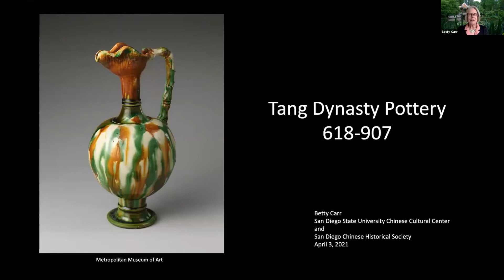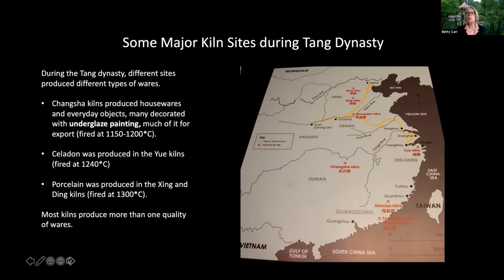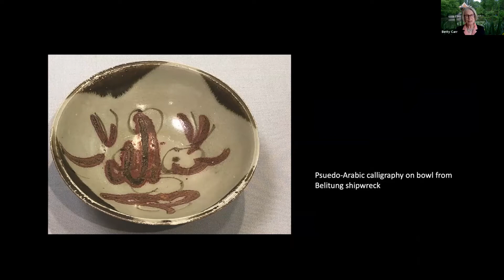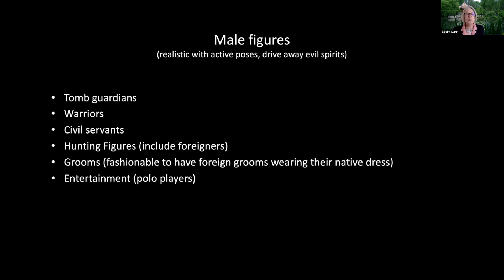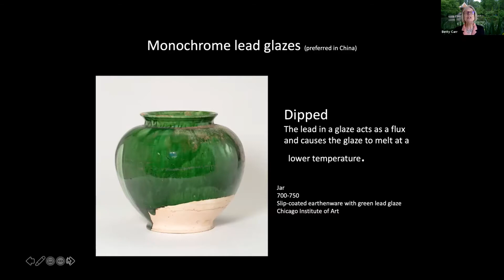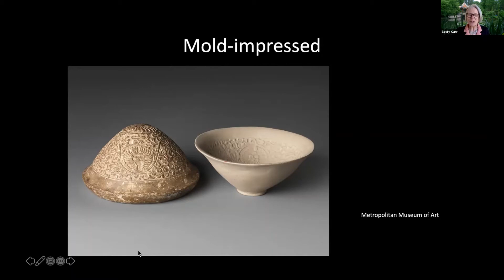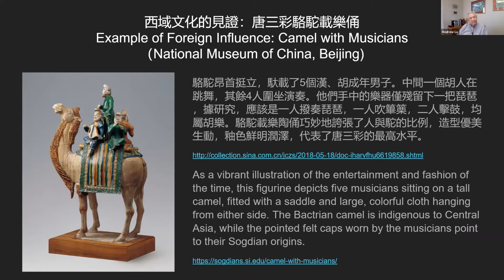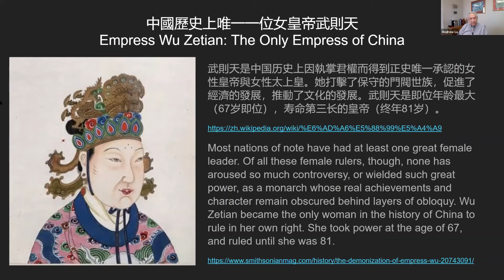April 03, 2021 Tang Dynasty Ceramics - Sancai glaze and More